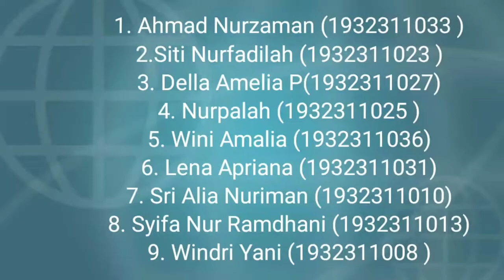SISTEM INFORMASI KELOMPOK 2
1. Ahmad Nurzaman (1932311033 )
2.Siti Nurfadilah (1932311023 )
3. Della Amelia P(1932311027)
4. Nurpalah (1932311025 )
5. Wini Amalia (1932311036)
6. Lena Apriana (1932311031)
7. Sri Alia Nuriman (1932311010)
8. Syifa Nur Ramdhani (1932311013)
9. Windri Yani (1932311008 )